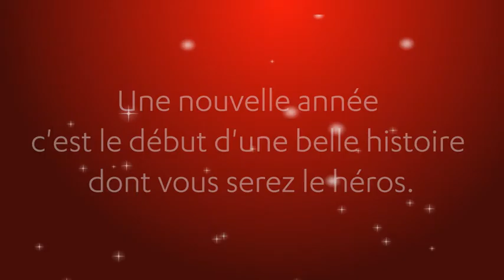Magical Shuttle - Bonne année 2017 (version française)